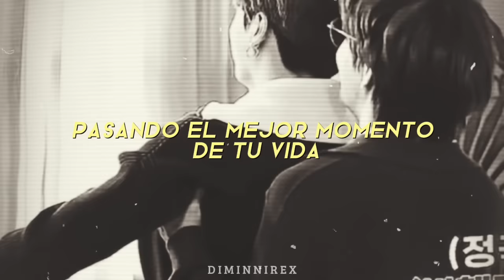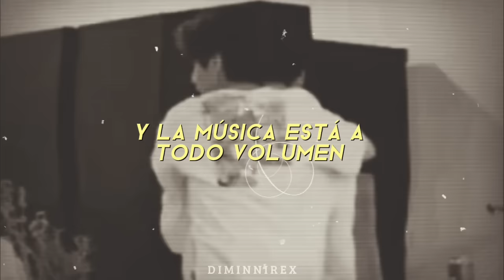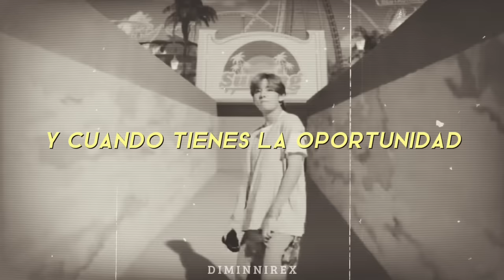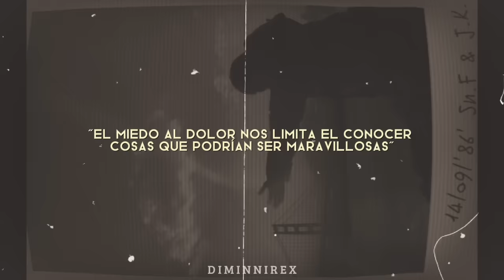" DANCING QUEEN — ABBA " para que llores después de haber leído el epílogo de La Teoría de Kim.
estoy tan feliz de haber tenido la gran dicha de poder leer tremenda obra de arte, simplemente cada capítulo fue magnífico, la teoría de kim hizo que cambiará mucho la perspectiva sobre mi vida, me ayudó a creer que el futuro no importa por ahora, solo tengo que ser feliz y disfrutar del presente, mis 17 años no volverán a repetirse otra vez, así que daré lo mejor de mí este año, y disfrutaré de mi vida como si fuese la última vez.

NOTA:
para los que no saben que es La teoría de Kim, es un fanfic kookv.
y este es el link de la historia por sí gustan leerlo